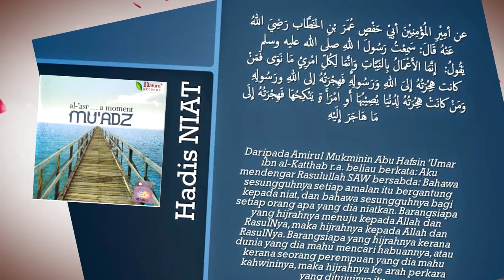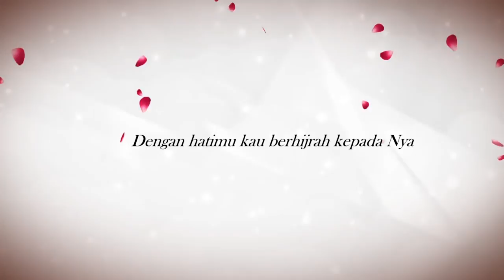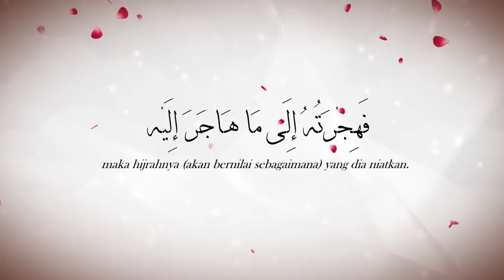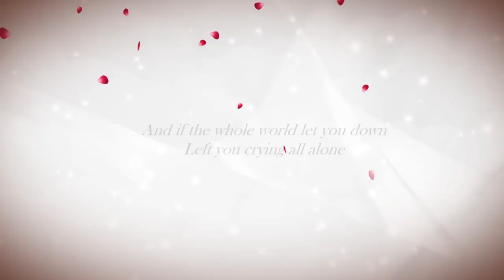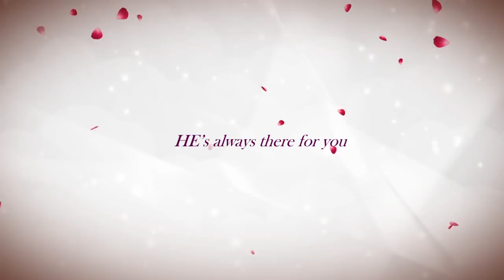Mu'adz feat Dakmie - Hijrah (With Translation)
Mulakanlah setiap amalan kita dengan niat kerana Allah S.W.T. insyaAllah ^^